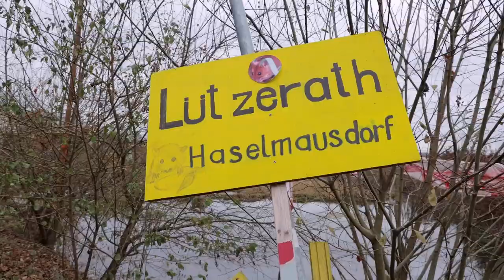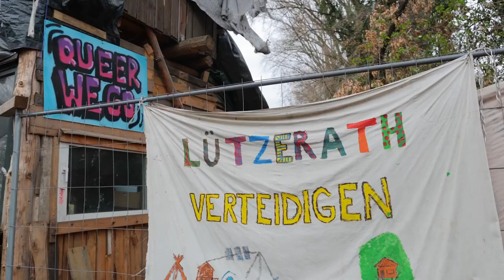Sonne statt Kohle für Lützerath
Nachdem der Braunkohlekonzern RWE die Stromleitungen zum Dorf Lützerath abgeschaltet hat, sind die Menschen dort auf eine unabhängige Energieversorgung angewiesen. Aktivist:innen von Lützerath Lebt, Greenpeace Deutschland und Alle Dörfer Bleiben haben deshalb zwei autarke Energieversorgungsanlagen für das zukünftige Solardorf Lützerath installiert. Die beiden Photovoltaikanlagen, die  am Turm im Zentrum des Hüttendorfes und auf dem Dach eines Hofes montiert wurden, bestehen jeweils aus 25 Solarmodulen mit je 255 Watt. Sie haben eine Kapazität von insgesamt 12.500 Kilowattstunden pro Jahr, was etwa dem Jahresstromverbrauch von fünf 2-Personen Haushalten entspricht.

Der Energiekonzern RWE will das rheinische Dorf Lützerath abreißen, um den Tagebau Garzweiler II zu erweitern. Aktivist:innen protestieren nun schon seit zwei Jahren mit einem Camp vor Ort gegen den Abriss, damit die Braunkohle unter dem Gebiet im Boden bleibt. Wird die Kohle verbrannt, wird Deutschland die im Pariser Klimaabkommen vereinbarte Verpflichtung zur 1,5 Grad-Grenze nicht einhalten können.
Deshalb sagen wir: Die Kohle muss im Boden bleiben!

Während die Repressionen gegen Klimaaktivist:innen immer stärker werden, ist für uns klar: Das wahre Problem sind fossile Konzerne wie RWE, die rücksichtslos unseren Planeten ausbeuten, die Klimakrise anheizen und die Lebensgrundlagen von Menschen zerstören.

Du möchtest den Protest vor Ort unterstützen? Dann komm am 14.01.23 zur Demo nach Lützerath!

Video: © Andre Pfenning & Eike Swoboda / Greenpeace